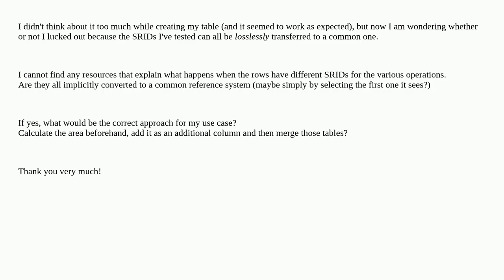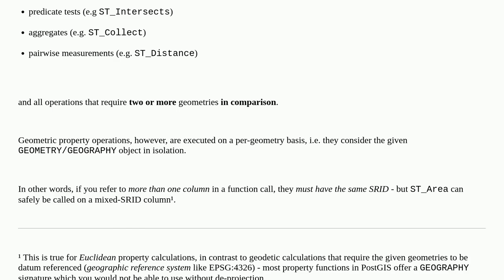PostGIS concatenating tables with different SRIDs side-effects for area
A special thanks goes out to the community

  area srid union postgis